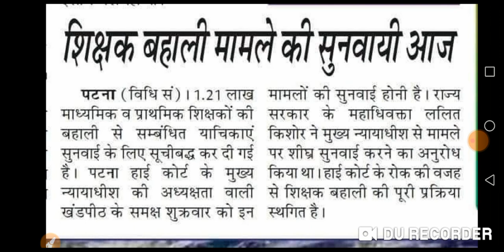बिहार शिक्षक बहाली मामले की सुनवाई आज।